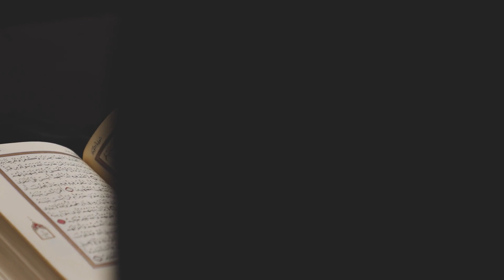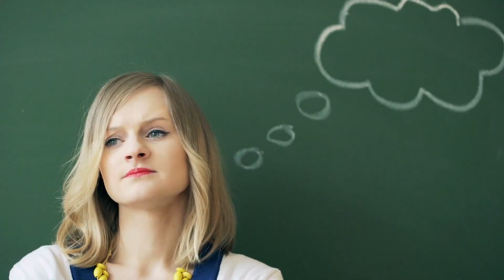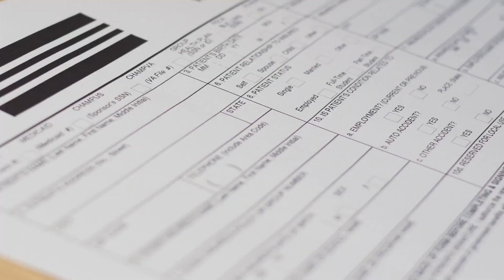TOP 10 Secrest About Female Robots Leaked | THIS IS BAD!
With the world advancing towards a future with more advanced robots, these robots are also being made and beautifully designed in such a manner that they seem extremely close to a human being.With technologies like artificial intelligence and machine learning enabling these robots with more human-like functionalities, these upcoming  robots are just awesome.